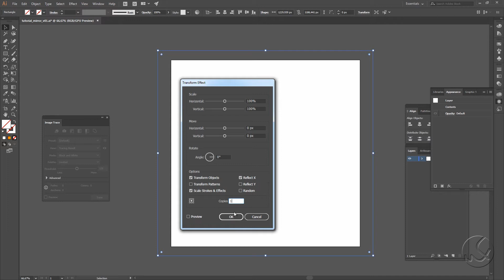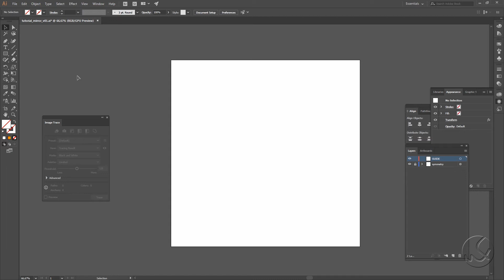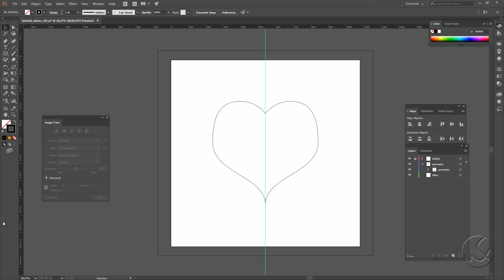Tutorial - Mirror and Symmetry Adobe Illustrator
In this tutorial, we'll use the Mirror effect in Illustrator, Symmetry.
Let's just draw from one side of ArtBoard and have everything automatically duplicated to the other, creating a perfect symmetry.

Nesse tutorial, vamos usar o efeito Mirror no Illustrator. Com ele podemos desenhar apenas de um lado da ArtBoard e ter tudo automaticamente duplicado para o outro, criando uma simetria perfeita.

Requirements for this tutorial: Adobe Illustrator (Basic)